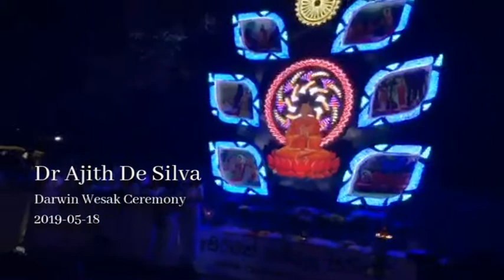Wesak thorana and Bakthi geetha Darwing International Buddhist Centre 2019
Darwin International Buddhist centre situated in Leanyer, Darwin Australia.